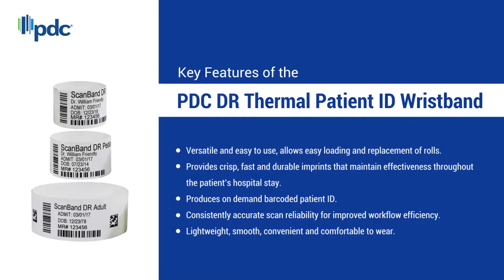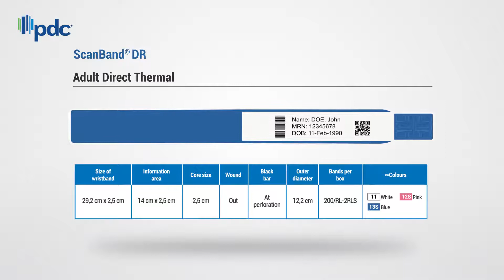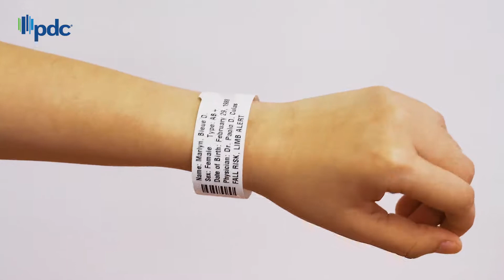PDC® Scanband DR Thermal Patient ID Wristbands